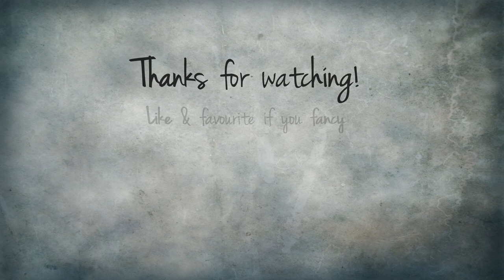Speed drawing of Thorin Oakenshield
LEAVE SUGGESTIONS FOR ME BELOW!

Made a speed drawing of Thorin Oakenshield. Have definitely entered some sort of "Hobbit-mode", and this is the side-effects. So sorry that there are "gaps" in the film, but my camera stops recording without me hearing about it... And sorry for my head popping in at times!

I have used:
- A3-paper
- Pencils: 2H, F, HB, B, 2B, 3B, 4B, 5B, 6B, 7B and 8B
- Charcoal
- Tortillion
- Kneaded eraser